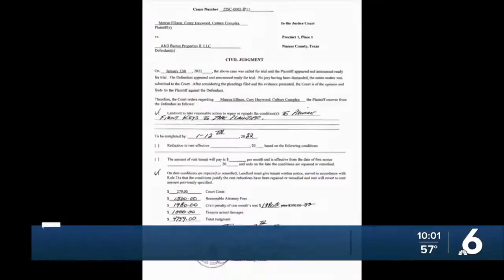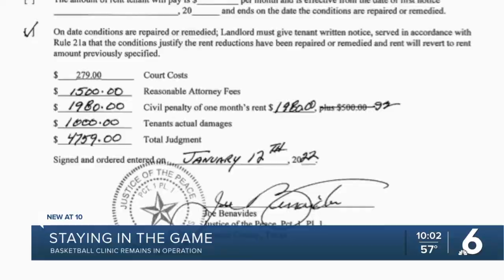Win in courtroom for local basketball clinic facing eviction